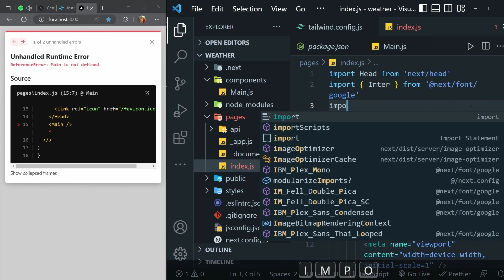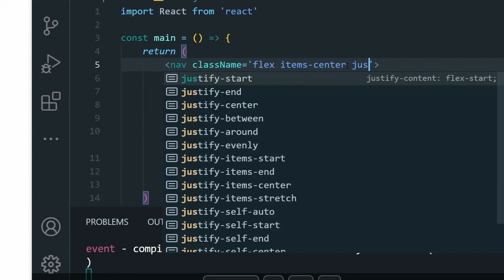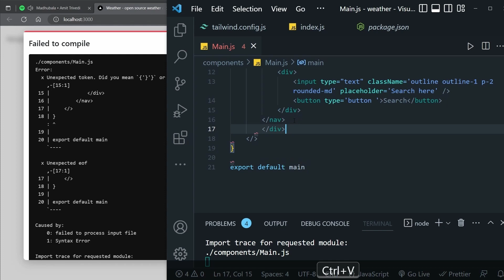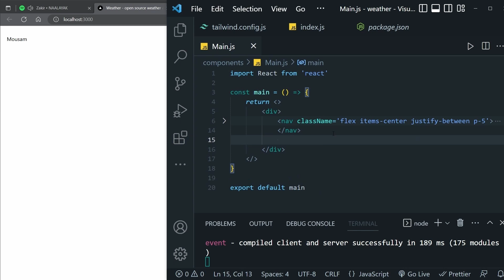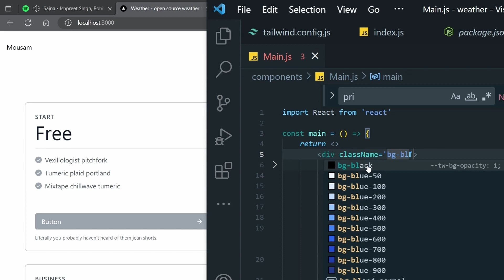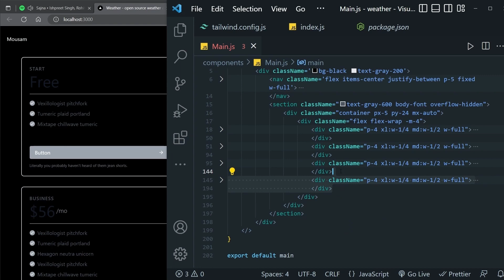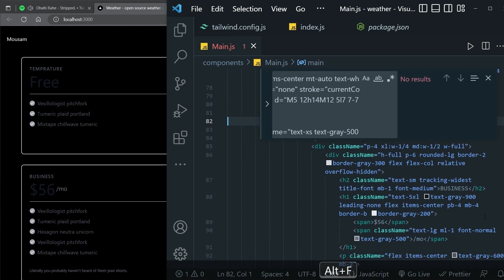🔴 Creating A Awesome Weather App with Next.js 13 - Part 2 (Next.js 13, Tailwind CSS, Rapidapi)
I have build a weather app using Next.js 13.